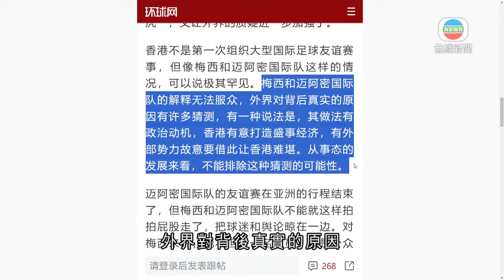香港新聞｜無綫新聞｜08/02/24 要聞｜【美斯無上陣】《環時》指美斯與球隊解釋難服眾 不排除缺陣有政治動機｜TVB News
國際邁阿密對港聯表演賽，美斯聲稱不適缺陣，內地《環球時報》社評指，不排除做法有政治動機。

《環球時報》社評指，美斯昨日在日本友誼賽中上陣30分鐘，顯示身體狀況良好，指在港缺陣是目前6場季前友誼賽中，唯一缺陣的一場，形容美斯和邁阿密國際隊的解釋無法服眾；外界對背後真實的原因存在許多猜測，指香港有意打造盛事經濟，但有外部勢力故意藉此讓本港難堪，有西方媒體藉此抹黑香港，指影響本港國際形象和聲譽，說法是胡說八道。

社評提到，美斯所在的阿根廷國家足球隊，預定3月到中國參加友誼賽，希望他在此之前，給外界一個合理交代。